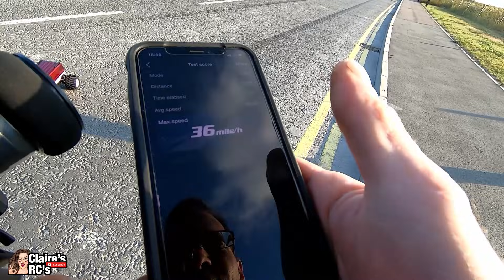This RC car ABSOLUTELY did NOT make me smile!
Kyosho Mad Van VE brushless monster truck review

A massive thankyou again do everyone that donated for the 'Fan Van', as always the love is really appreciated.
So, it was fun, it DID put a smile on my face and it took it like a champ! Not as basher but for the money its a fun little RC! We do need to see if we can plug a programme card in and do something about the non existent brakes though! 2s and 3s speed runs, the race track and the skate park and this little monster truck is still going! Next run... Sandy woods!